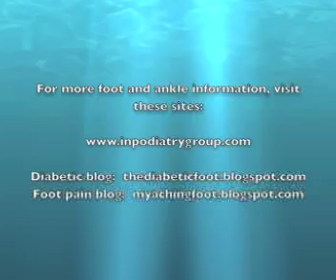Plantar Fasciitis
This video discusses the common cause of heel pain, plantar fasciitis.  The factors that lead to this injury are discussed, as well as the treatment options available.